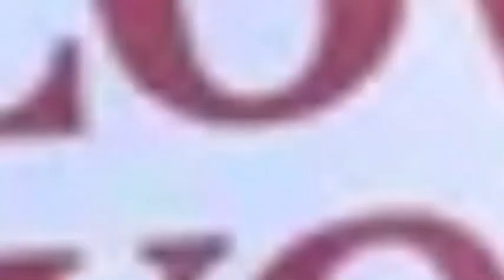Shawn Mendes Tarot Tea, Love Life Update!!!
Hello all of my fellow tea sippers! This is video 1 of 3, because this week we are doing a highly requested dive into the love life of Shawn Mendes & his many rumored romances! 🤗🫖

*First, the most talked about, Dr. Jocelyn Miranda…
*Next up, Sabrina Carpenter & the Deux Moi reported dinner at LA hot spot horses…
*Followed by a look at whether Camila and Shawn will ever get back together?!